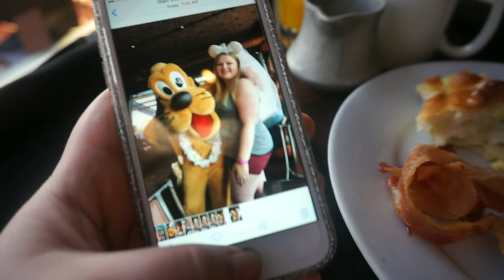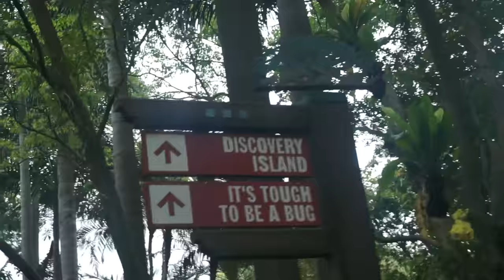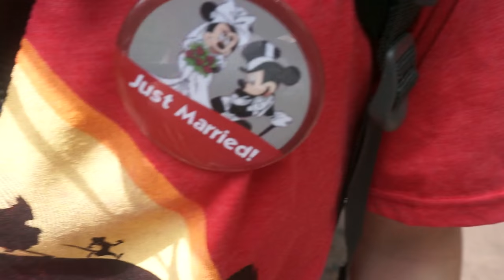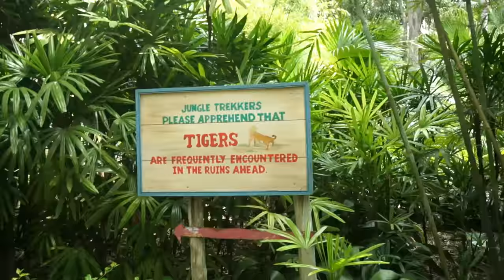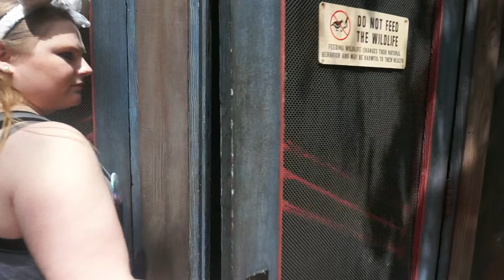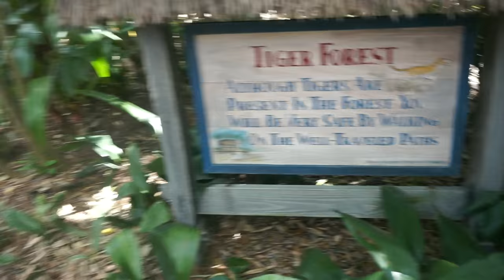♥ Walt Disney World Honeymoon Vlog - Day 2 Pt. 1 - Ohana Breakfast & Animal Kingdom ♥ 4.24.17 ♥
Doug doesn't have any personal social media accounts, but Angelica does and posts frequently about the both of us!